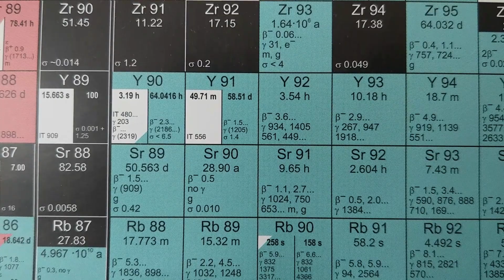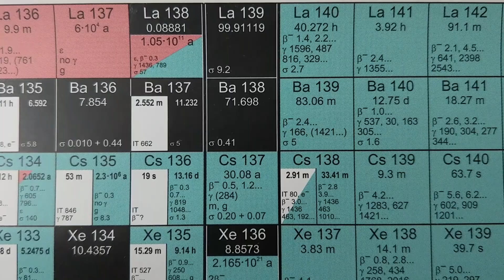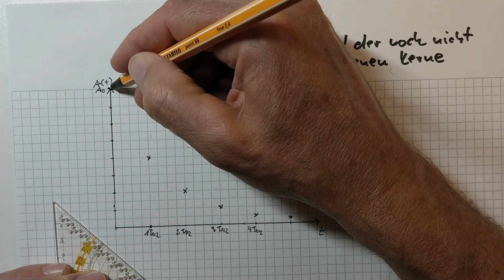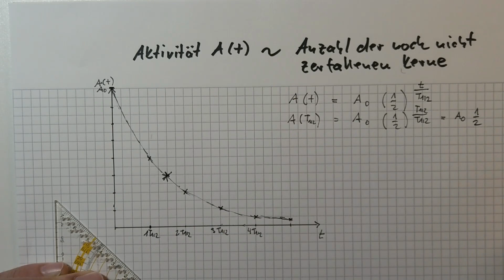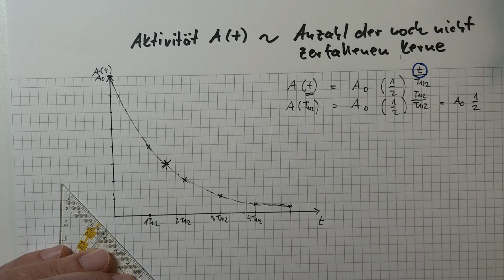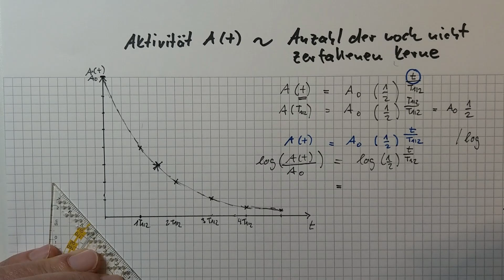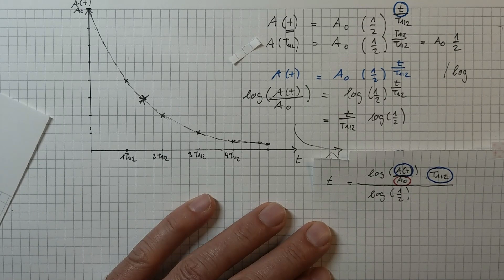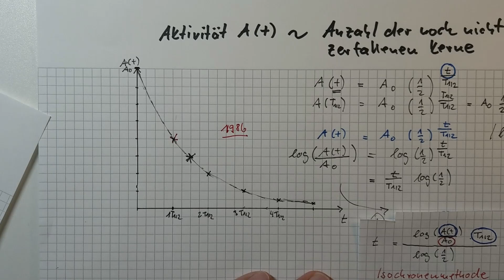Herti Physik: Struktur der Materie_ Tschernobyl_Altersdatierung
Dieses Video greift die Aufgaben vom 20.04.20 auf.
Es geht um die momentanen Waldbrände in Tschernobyl und welche radioaktiven Stoffe dort in die Atmosphäre gelangen. Es wird noch einmal kurz auf die NUKLIDKARTE eingegangen und das GEIGER-MÜLLER-ZÄHLROHR erklärt. Im zweiten Teil wird auf die AKTIVITÄT eines radioaktiven Präparates eingegangen und wie man damit eine Altersbestimmung durchführen kann.